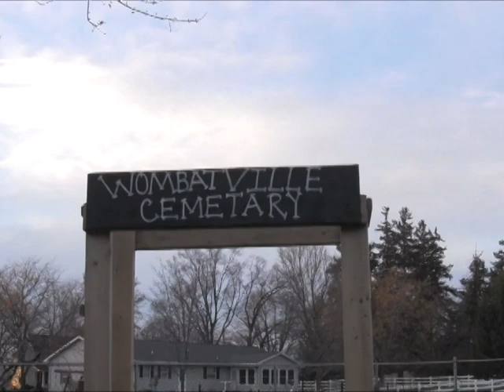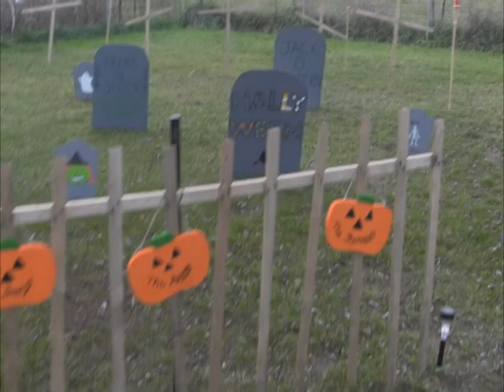LORD NEVER'S 2nd ANNUAL HALLOWEEN A GO GO!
It's here! Had a hell of a night and one kick ass party, Enjoy!